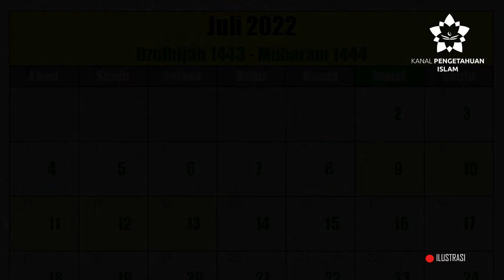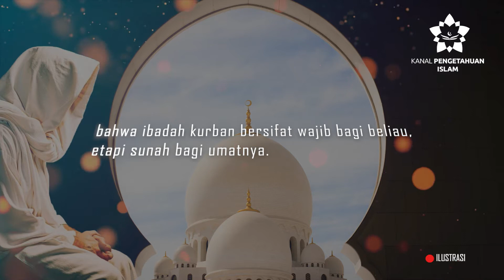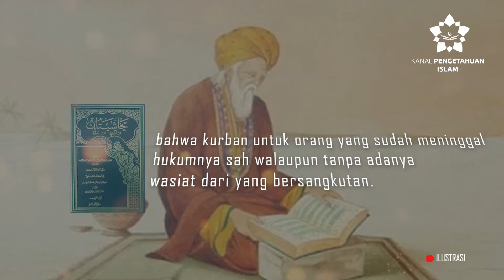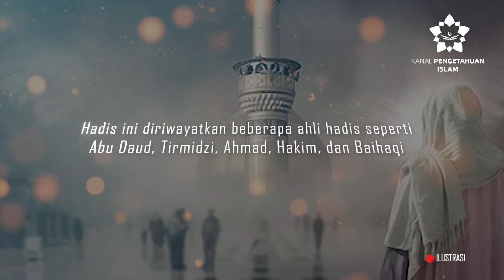BEGINILAH HUKUM BERQURBAN UNTUK ORANG MENINGGAL!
Hukum Kurban untuk Orang yang Sudah Meninggal, Apakah Boleh?

Idul Adha menjadi momen yang selalu dinanti umat muslim. Dalam kalender Islam, Idul Adha atau kerap disebut lebaran haji ini jatuh setiap tanggal 10 Zulhijah. Tahun 2022 ini, diperingati Idul Adha 1443 H.

Hari Raya Idul Adha 2022 jatuh pada Sabtu, 9 Juli 2022.
Hukum ibadah kurban adalah sunah muakkad (sangat diajurkan), menurut Imam Malik dan Imam syafi’i. Sedangkan Imam Abu Hanifah berpendapat bahwa hukum kurban dapat menjadi wajib bagi orang-orang yang mampu dan tidak dalam keadaan bepergian.

Rasulullah SAW pernah menjelaskan bahwa ibadah kurban bersifat wajib bagi beliau, tetapi sunah bagi umatnya. dalam sebuah hadis riwayat At-Tirmidzi, Rasulullah SAW bersabda:

“Aku diperintahkan (diwajibkan) untuk berkurban, dan hal itu merupakan sunnah bagi kalian.”

Sebagian ulama menafsirkan hukum sunah pada hadis tersebut bermakna kifayah, yaitu apabila dalam sebuah keluarga ada salah satu yang melakukan ibadah kurban maka gugurlah kesunahan bagi anggota keluarga lainnya.

Lantas, bagaimana hukumnya jika melakukan ibadah kurban atas nama ang

Bagaimana ceritanya? simak di video ya